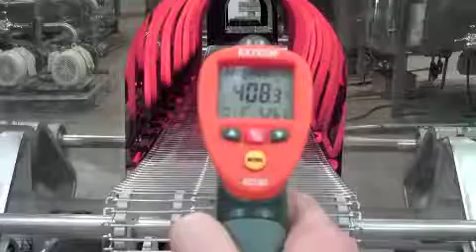32. IR Pasteurizing Smoking & Browning - Pork Belly Bacon Austria